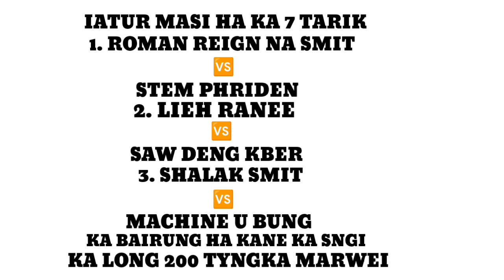HA LYNGDOH MASI HA KA 6 & 7 TARIK / 11 / 2024 KI MASI BA BANG IATHONG SUDA HA BAROH 2 SNGI